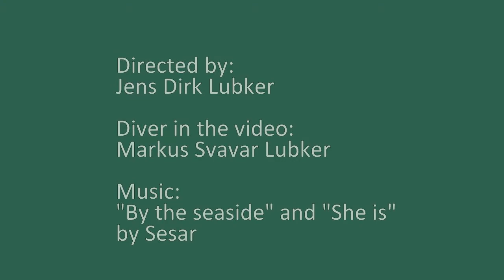Dive to El Grillo in Seyðisfjörður, Iceland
The S/S El Grillo sank without casualties whilst at anchor, as a result of an air attack by three German FW Condor Aircraft from Norway on 10 February 1944. At the time of sinking she was carrying a cargo of bunker oil for the replenishment of Naval vessels.